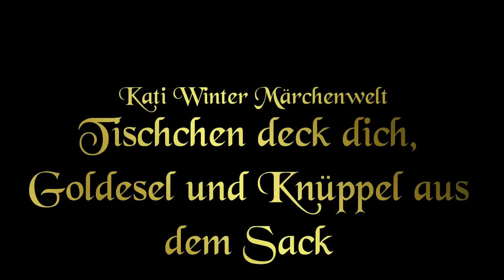Die schönsten Märchen der Brüder Grimm für Kinder und Erwachsene (Hörbuch deutsch)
Die schönsten deutschen Märchen von den Brüdern Grimm – Gute Nacht Geschichte zum Entspannen und Einschlafen für Kinder und Erwachsene

00:00 Min: Schneeweißchen und Rosenrot
16:28 Min: Rotkäppchen
25:20 Min: Die Bremer Stadtmusikanten
33:03 Min: Die zertanzten Schuhe
42:23 Min: Die Sterntaler
44:40 Min: König Drosselbart
54:41 Min: Der süße Brei
56:17 Min: Brüderchen und Schwesterchen
1:12:34 Min: Frau Holle
1:19:49 Min: Rapunzel
1:29:34 Min: Das singende springende Löweneckerchen
1:42:34 Min: Tischchen deck dich
2:04:02 Min: Der Froschkönig
2:13:20 Min: Schneewittchen
2:33:22 Min: Hänsel und Gretel
2:52:04 Min: Das Wasser des Lebens
3:04:46 Min: Die Gänsemagd
3:17:15 Min: Das Mädchen ohne Hände
3:30:47 Min: Hans im Glück

Willst du mich unterstützen und dabei liebevoll gestaltete Postkarten zum Sammeln erhalten? Dann werde doch mein Patron!